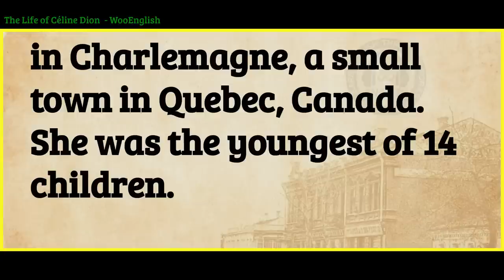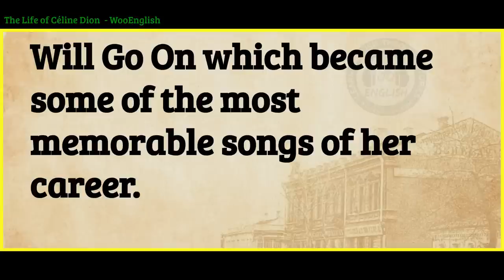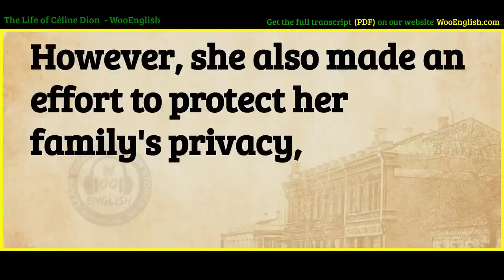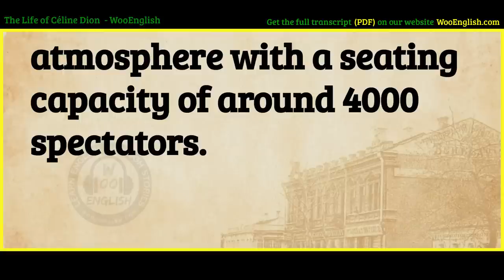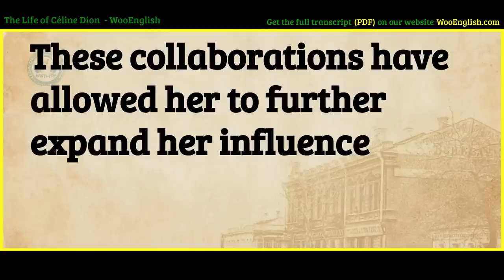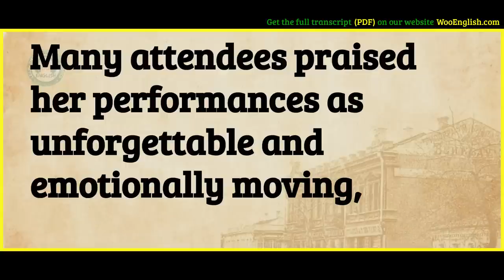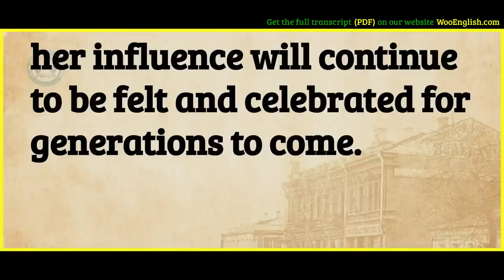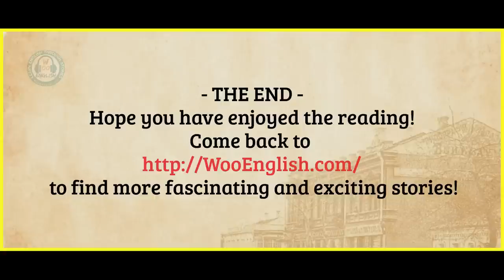Learn English through Story ⭐ Level 3 – Céline Dion – Graded Reader | WooEnglish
00:00 WooEnglish
00:10 Chapter 1: Humble Beginnings
04:31 Chapter 2: The Breakthrough
09:06 Chapter 3: Conquering the World
14:01 Chapter 4: Personal Life
18:27 Chapter 5: Overcoming Adversity
23:32 Chapter 6: A New Day in Las Vegas
28:05 Chapter 7: Philanthropy and Activism
32:21 Chapter 8: The Business of Céline
36:04 Chapter 9: A Return to French Music
38:08 Chapter 10: The Courage Album
41:16  Chapter 11: The Courage World Tour
44:05 Chapter 12: Legacy and Influence